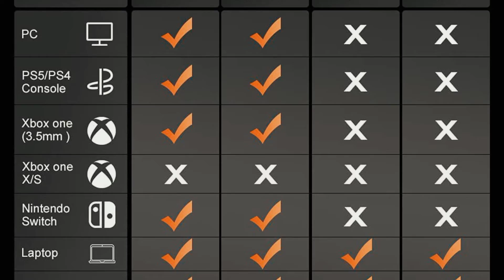PHOINIKAS Gaming Headset for PS4, PC, Xbox one Headset with 7.1 Sound, Bluetooth Wireless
PHOINIKAS Gaming Headset for PS4, PC, Xbox one Headset with 7.1 Sound, Bluetooth Wireless Headset for Phone, Over Ear Headphones with Noise Cancelling Detachable Mic, LED Light, Bluetooth Up to 40h

🎧WIRED GAMING HEADSET & WIRELESS MUSIC HEADPHONES: When it is a wired gaming headset, it has multi-platform compatibility. After plugging in, it is suitable for PS4, Xbox One, PC, Nintendo Switch and other 3.5mm interface devices (some gaming devices require additional adapters); When it is a wireless Bluetooth headset, it is only suitable for travel, work, music, movies or mobile games, not for games.
🎧40MM LARGE DRIVER & HI-FI SOUND QUALITY: 40mm driver and HI-FI sound quality bring you clear and shocking sound. The sensitivity of the speaker unit meets all your requirements for sound and gives you an immersive gaming experience . Suitable for all kinds of games, movies, music, etc.
🎧ABOUT NOISE REDUCTION MICROPHONE (EXTERNAL & BUILT-IN): The external microphone equipped with the headset is attached to the detachable cable. When you plug in the cable, you will get an external microphone, which is a traditional gaming headset. When you use the Bluetooth mode, you have a built-in microphone. It can only be used for listening to music, watching movies, calling, etc. This is a Bluetooth wireless headset and cannot be connected to professional equipment in Bluetooth.
🎧HUMANIZED & COMFORTABLE DESIGN: The PS4 gaming headset is made of high-quality and comfortable imitation leather memory foam pad, which enhances the sound insulation effect, reduces hearing impairment and heat sweat, and always keeps your head and ears in a comfortable state, which is ergonomic Learn design, whether it is game mode or Bluetooth mode, it is suitable for long-term wear and use. The headphone has an LED on-off key, you can turn the lights on / off according to your preferences.
🎧PLUG-AND-PLAY HEADSET MODE: Plug in the wire control, you can use the wired gaming headset; the Bluetooth headset is simple and convenient to operate, no need to download additional APP, just use Bluetooth for pairing. After connection, control the buttons on the outside of the earmuffs to realize one-touch calls, Play/pause, song switching, etc.